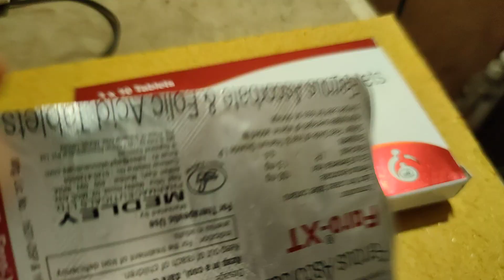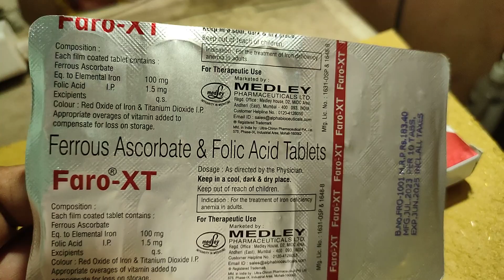Faro XT Tablet use in एनीमिया खून बढ़ाने में सहायक।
Faro XT Tablet use in hindi एनीमिया की सिचुएशन खून बढ़ाने में उपयोगी।